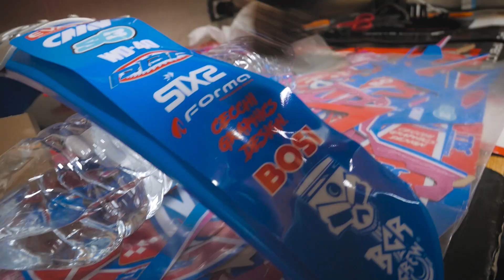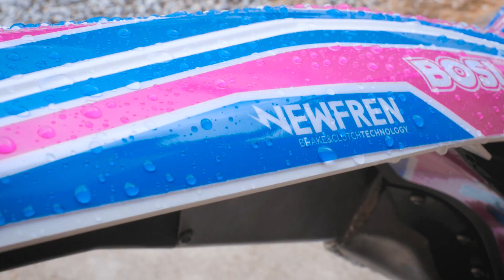ECCO LE MOTO FINITE!😍 SONO DEVASTANTI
Dopo 3 mesi di lavorazioni oggi vi presentiamo le nuove moto da trial BCR Crew Edition! Che ve ne pare?

OGNI MARTEDI' ALLE 13 NUOVO VIDEO SUL CANALE!